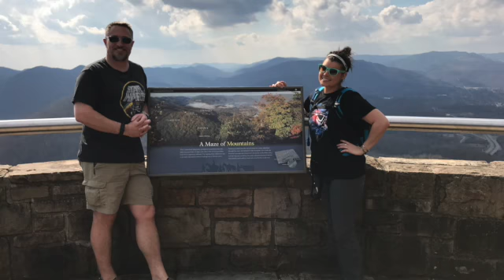Father's Day 2021 SD 480p